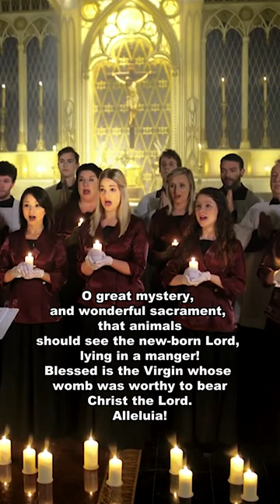EWTN Choir Sings O Magnum Mysterium 🎄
EWTN YouTube : your new Catholic source for motivation and inspiration.

Buy or Rent the EWTN Christmas Special In Demand or Audio Only

✅ Watch EWTN On Demand by downloading our app or streaming us on Apple TV, Roku, Amazon and Google devices.